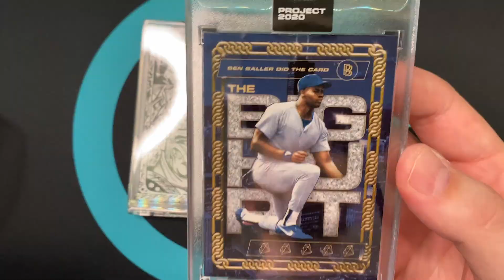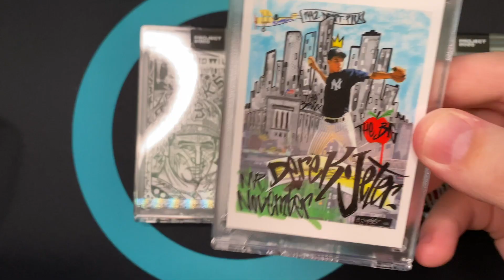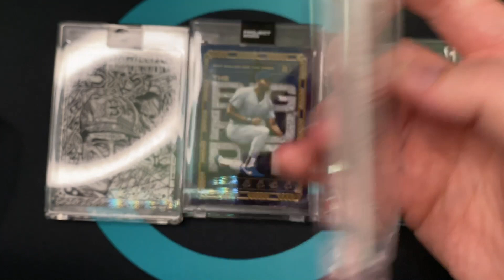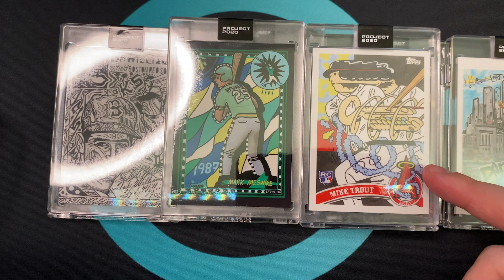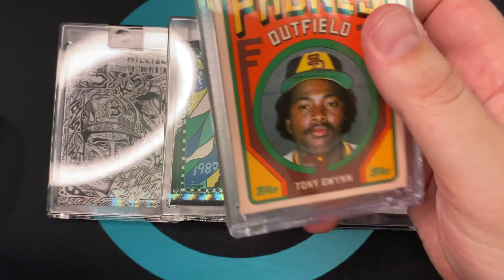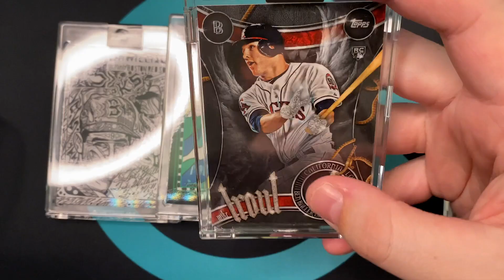Investing in Project 2020 Part 2: A Whole New Ballgame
A lot can change in a week. Keith Shore's Griffey recorded a print run of 99,177 and will change the face of Topps Project 2020 going forward.

Top Loaders
Penny Sleeves
Display Stands
Graded Card Storage